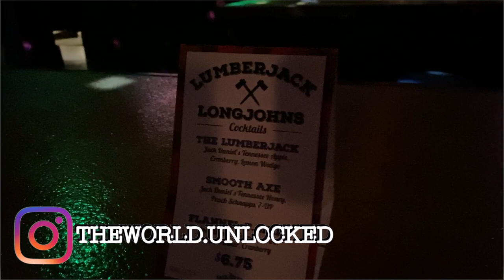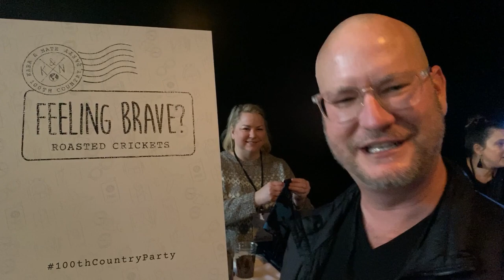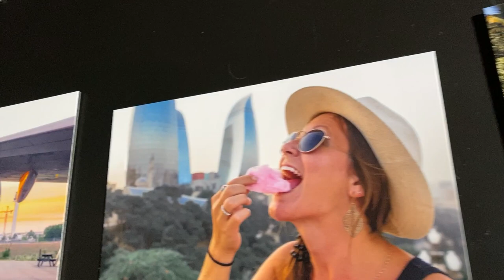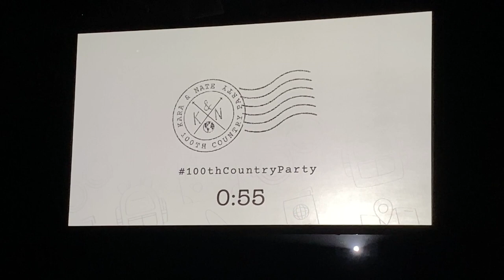Kara and Nate | 100th Country Party! - Vlog #19 - A Day in the Life of a Flight Attendant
Check out our trip to we took to Vegas last week!

Flight Attendant Life | A Day in the Life of a gay Flight Attendant | We wen't to Kara and Nate's 100 COUNTRY PARTY! This was so much fun and we met so many amazing people. Kara was such a sweetheart and Nate was just as lovely.

If you're not following us on Instagram, please do! We're always uploading out day to day shenanigans to our IG stories.

"That's the life of a flight attendant!"